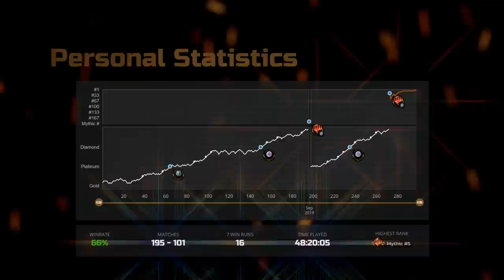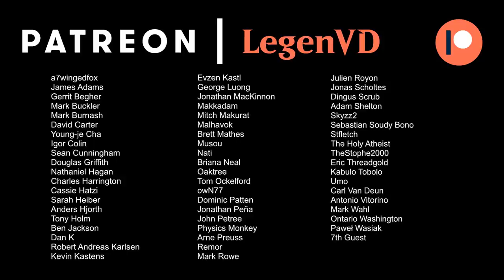MTG Arena - War of the Spark Premier Draft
War of the Spark Premier Draft on Magic: The Gathering Arena.

00:00 - Draft
16:46 - Match 1
21:13 - Match 2  ★
36:01 - Match 3
41:17 - Match 4
49:39 - Match 5
56:32 - Match 6